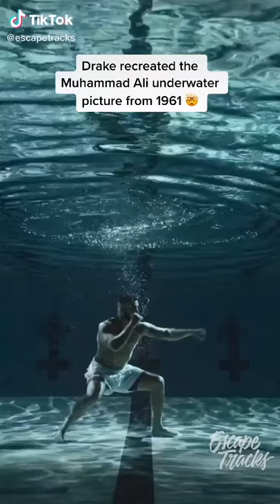Drake Recreated The Muhammad Ali underwater picture from 1961